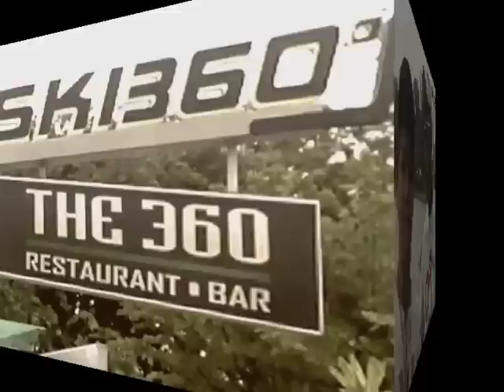Ski360-The Married Men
The Married Men @ East Coast Park - SKI360